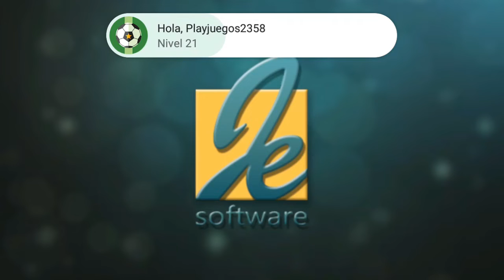Last Hope 3: Sniper Zombie war - part 14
Last Hope 3: Sniper Zombie war

Acerca dr este juego

¡Lucha contra zombis en este juego de disparos FPS fuera de línea! ¡Te espera una historia emocionante y divertida!

¿Estás listo para un juego FPS de disparos de zombis lleno de acción sin parar? ¡Con controles sencillos y acción trepidante, cazar y luchar contra zombis nunca ha sido tan divertido!

Last Hope 3 es un juego fuera de línea con gráficos 3D realistas. Experimenta una campaña de historia emocionante y divertida. Usa tu rifle de francotirador para asesinar a tus objetivos muertos y sobrevivir a las peligrosas peleas de jefes con tu arma de asalto.

- Historia: ayuda a los sobrevivientes a reconstruir la ciudad y salvar al mundo del horror.
- Francotirador: Conviértete en un asesino mortal. Asesina objetivos desde largas distancias.
- Contratos: ¿Puedes acabar con una invasión de zombis infectados a tiempo?
- Defensa: Sobrevive a la horda de zombis en primera persona. Mata interminables oleadas de zombis.

¡Únete a la guerra y lucha contra el apocalipsis zombi en este juego fuera de línea! ¡Que vengan los muertos vivientes, las armas están cargadas, aprieta el gatillo y dispara a matar!